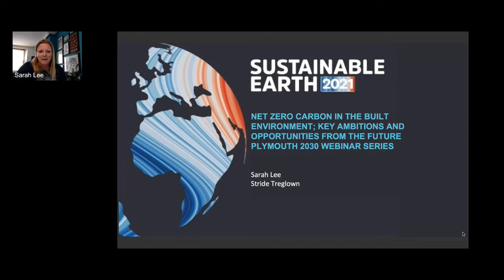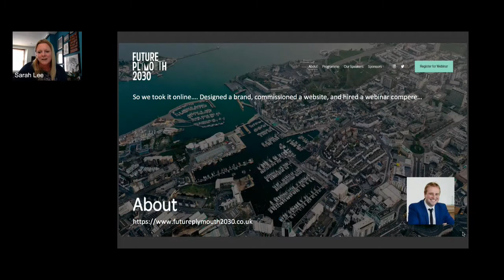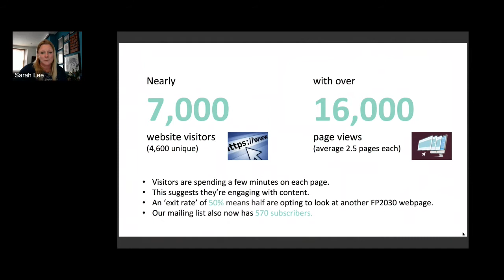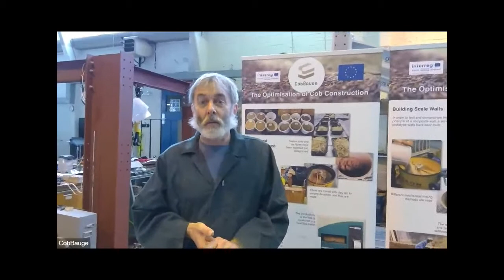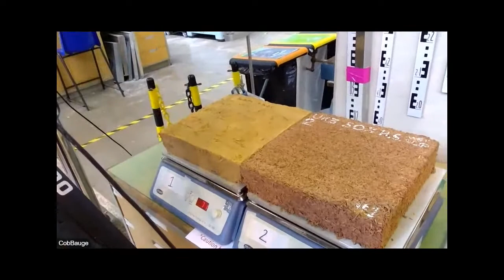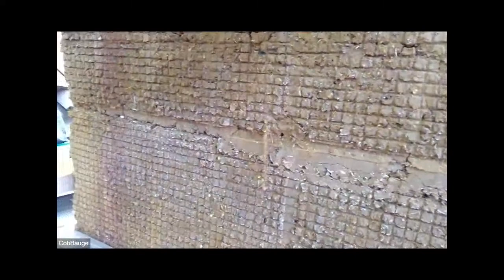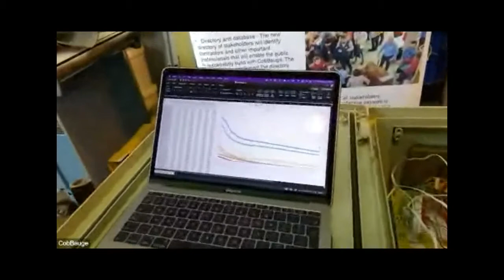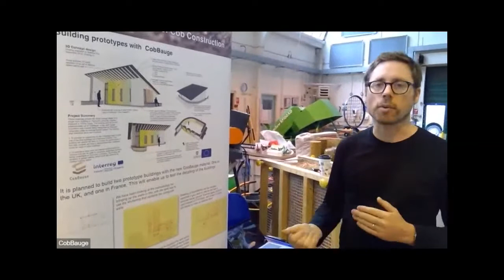Built Environment, Sustainable Earth 2021: Climate Emergency - the race to net zero carbon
Featuring two talks from the Built Environment session at Sustainable Earth 2021: Climate Emergency - the race to net zero carbon, 24 June 2021

Net Zero Carbon in the Built Environment; key ambitions and opportunities from the Future Plymouth 2030 webinar series - by Sarah Lee, RIBA, Stride Treglown and Future Plymouth 2030

CobBauge Live Lab: an insight into the production of energy efficient Cob walls - Professor Steve Goodhew and team, University of Plymouth